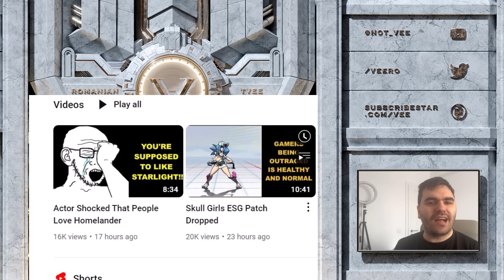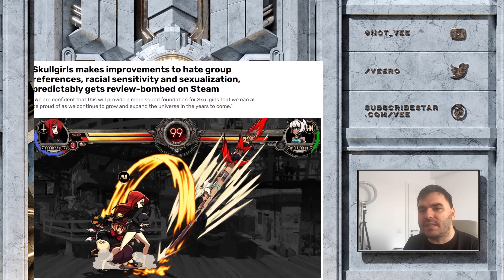Skull Girls ESG Patch Dropped. The Internet Is Not Having It